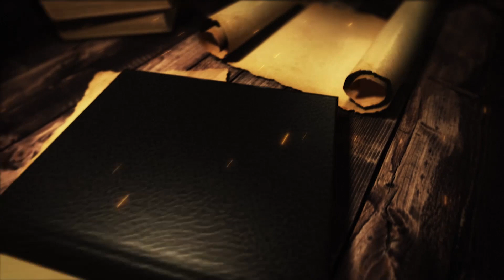Асыл мұра #4. Ақселеу Сейдімбек неге күйінді?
Қазақтың ұлттық ән-жыр, күйшілік өнерін жұртшылық арасында насихаттауға арналған музыкалық танымдық бағдарлама. Әңгіме барысында қазақтың дәстүрлі әндерінің шығу тарихы, мән-мағынасы, олардың қазақ тұрмысына әсері сөз болады.

Бағдарлама жүргізушілері: Ұларбек Нұрғалымұлы, Ықылас Ожай